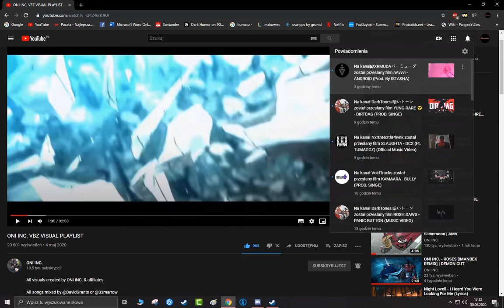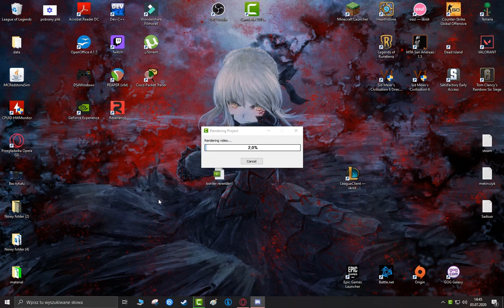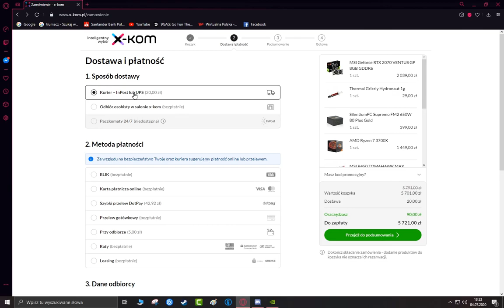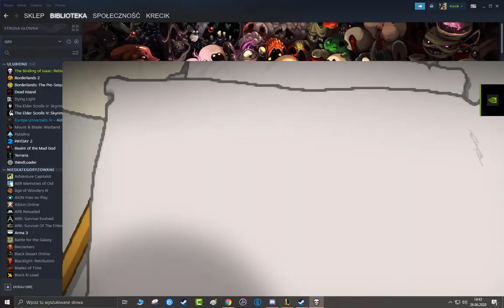CAŁA RESZTA BO ZW OD JUTUBA ES